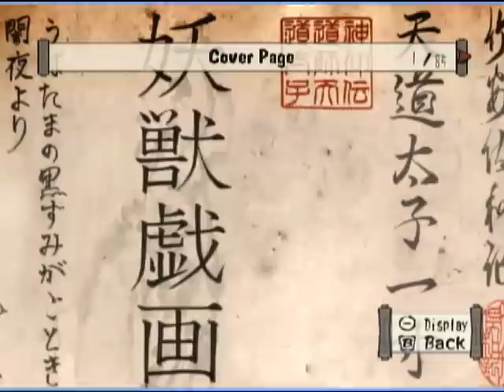Okami Extras - Bestiary ( Issun's Scroll )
Art from the game, Okami.